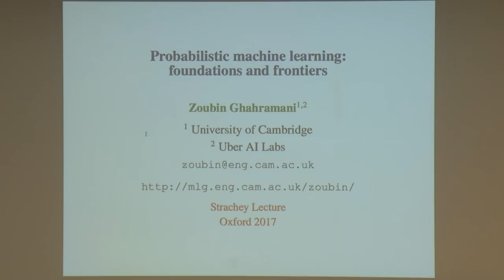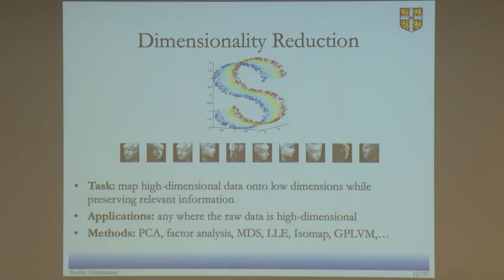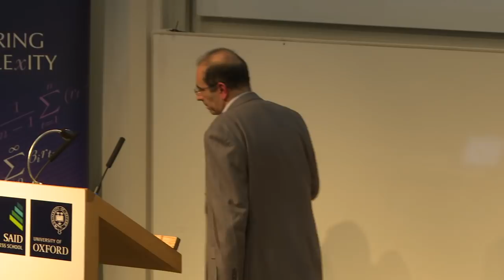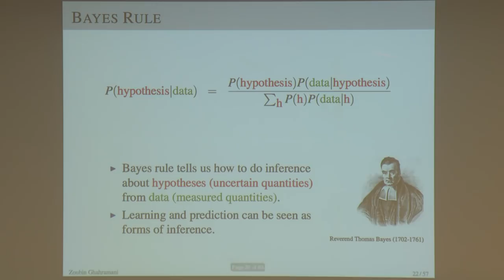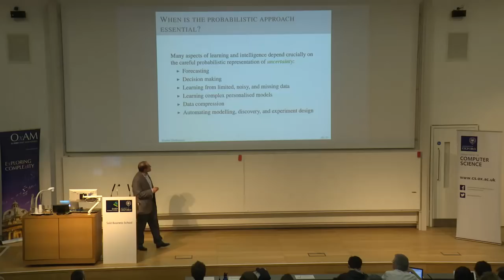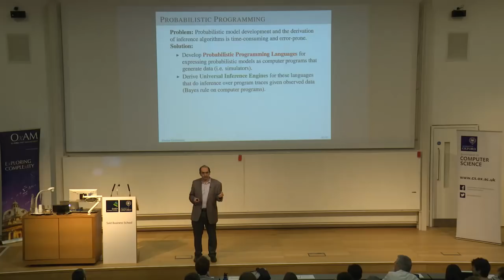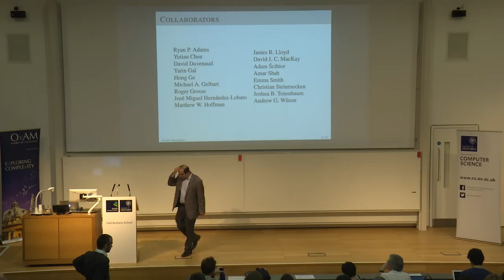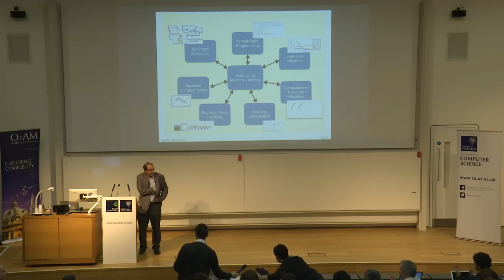Probabilistic Machine Learning - Prof. Zoubin Ghahramani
Zoubin Ghahramani is Professor of Information Engineering at the University of Cambridge, Co-Director of Uber AI Labs, and the Cambridge Director of the Alan Turing Institute, the UK's national institute for Data Science.

 He is also the Deputy Academic Director of the Leverhulme Centre for the Future of Intelligence. He has worked and studied at the University of Pennsylvania, MIT, the University of Toronto, the Gatsby Unit at UCL, and CMU.

His research spans Neuroscience, AI, Machine Learning and Statistics. In 2015 he was elected a Fellow of the Royal Society.